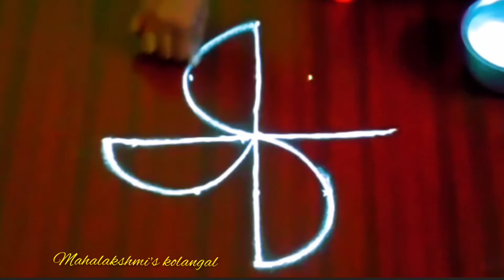Simple kolam designs//Mahalakshmi's kolangal//mugulu//Rangoli designs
Support Mahalakshmi's kolangal